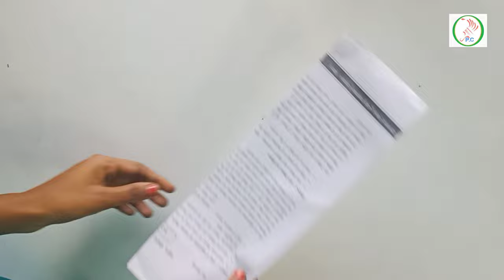Paper Wall hanger craft / Easy to make paper hanger /paper craft/diy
Paper Wall hanger craft / Easy to make paper hanger /paper craft
How do you make an easy wall hanging paper?
How do you make a homemade wall hanging?
How do you decorate a wall with paper?
What is wall hanging craft?
How do you make paper wall hanging flowers?
How do you make a good wall hanging?
How do you hang a wall with bangles?
How do you hang a small wall?
How do you make a wall?
How do you make hanging art?
How do you make paper room decorations?
How can I decorate my home DIY?
How do you decorate a room with craft paper?
What are the different types of wall hangings?
What is decorative wall hanging?
What are wall hangings called?
How do you make easy paper flowers?
How do you make paper rose decorations?
How do you make a rose with paper?

 *Handmade home intrance nameplate wall hanging make by cardboard